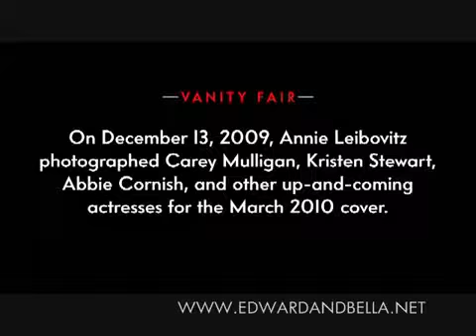Vanity Fair Girls